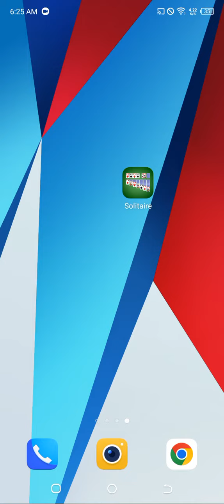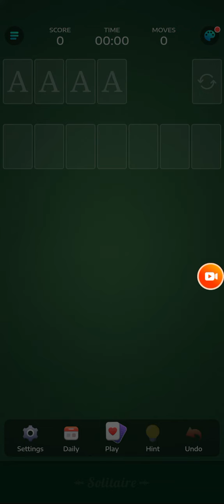How to play Solitaire 🃏